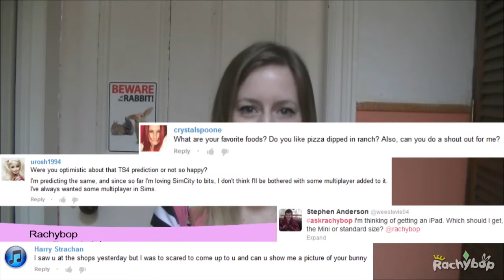My first US candy?? [Ask Rachybop #116]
OPEN ME TO BE TRANSPORTED TO THE MAGICAL LAND OF FLAMABOBATHON

Get your questions in for next week!

Check out Josh's channel here (he made the fab theme tune)

Release schedule for this channel:
Mondays: Ask Rachybop
Wednesdays: What App Wednesday
Saturdays: Sims Saturday
Any other days: Bonus content!